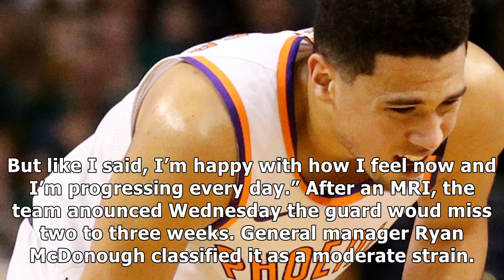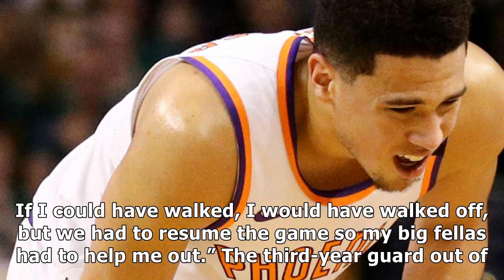Devin booker injury update: suns guard relieved he'll be back within 3 weeks